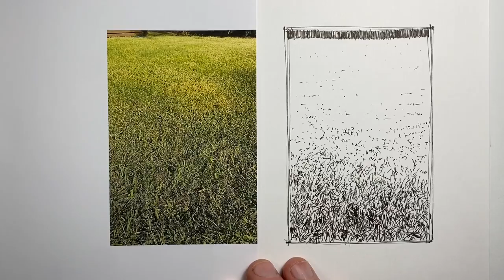Does Your Grass Look Out of a Cartoon?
Tired of less important parts of your drawings spoiling the overall effect?  Poorly drawn grass can often do this.  This technique will give your lawn the cutting edge every time!